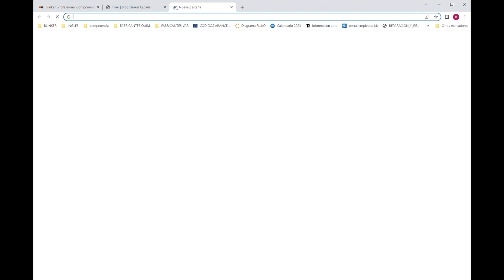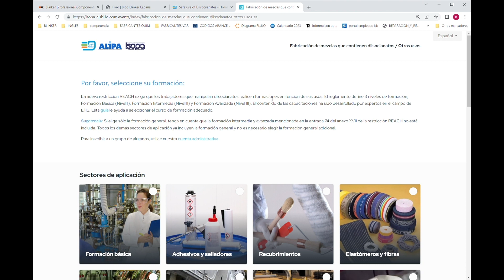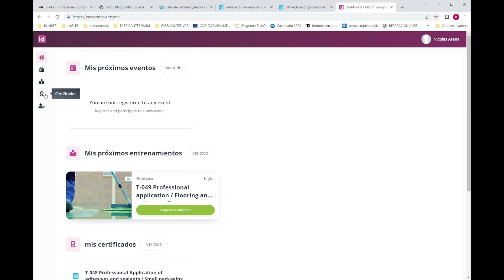Todo lo que necesitas saber: Formación para el uso seguro de diisocianatos.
00:00 - Introducción a la normativa
00:21 - Qué son los diisocianatos
00:31 - Entrada en vigor de la normativa
00:58 - ¿Quién debe realizar la formación?
01:41 - ¿Dónde puedo hacer el curso?
01:51 - Acceso al curso paso a paso
03:40 - ¿Cuándo caduca el certificado?

Si trabajas con productos de poliuretano, seguro que has oído hablar de una nueva norma de la Unión Europea que obliga a realizar una formación. Aquí te contamos lo que necesitas saber.

Los diisocianatos son componentes químicos básicos en una amplia variedad de sectores industriales, especialmente en espumas, sellantes, revestimientos y pinturas.

A partir del próximo 24 de agosto de 2023, debido a esta nueva normativa europea, los usuarios industriales y profesionales que trabajen con productos que contengan diisocianatos deberán estar formados y certificados para su uso correcto y seguro.

La nueva formación obligatoria pretende prevenir los riesgos laborales asociados a un mal uso de los diisocianatos. Manipular de forma inadecuada productos que los contengan puede provocar reacciones alérgicas en la piel y en los sistemas respiratorios.

¿Quién debe realizar la formación?

Es obligatoria para los profesionales que intervengan en la manipulación de productos con una concentración igual o superior al 0,1% de diisocianatos en peso. Entre los productos más habituales encontramos:

Impermeabilizantes y recubrimientos de poliuretano.

- Selladores de poliuretano monocomponentes.
- Adhesivos de poliuretanos líquidos.
- Adhesivos de poliuretano bicomponentes.
- Espumas de poliuretano.

¿Qué entendemos por manipulación? Nos referimos a manejar envases abiertos y realizar aplicaciones.

Si tienes un negocio y tus empleados manipulan o aplican productos con diisocianatos, tienes la obligación de que tu personal reciba esta formación.

Por el contrario, no es necesario que las personas que únicamente manipulan envases cerrados realicen el curso.

¿Dónde puedo hacer el curso?

Para poder facilitar esta formación, las asociaciones FEICA, ISOPA y ALIPA han creado una plataforma de formación online donde puedes realizar el curso. Te explicamos cómo acceder.

Si quieres adquirir este producto o tener más información, puedes contactarnos…
¿Te ha gustado? dale a "me gusta", comparte y/o déjanos un comentario..
Te esperamos en el próximo vídeo.